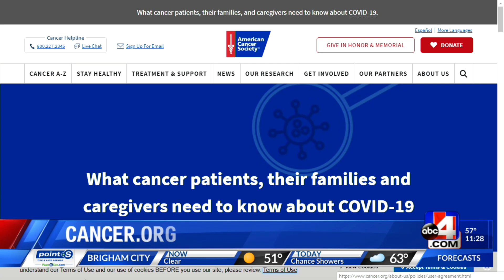American Cancer Society Colorectal Cancer Awareness Month